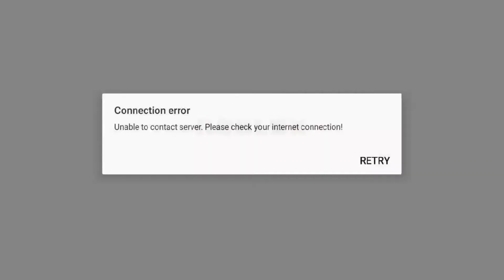Roblox is downnn 😩🔪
Roblox
When
Will
Work
Again?
And
Please
Make
The
New
Avatar
Update
Optional